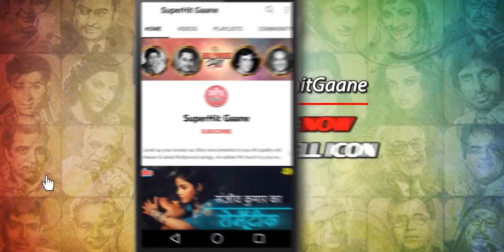Mahendra Kapoor Classic Hit Song: Duniya Mein Tera Hai Bada Naam 4K | Dharmendra | Loafer Songs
Its an emotional track very well sung by 'Mahendra Kapoor' the song 'Duniya Mein Tera Hai Bada Naam' from the movie ' Loafer (1973) ' starring  Om Prakash & Dharmendra.
Music composed by Laxmikant Pyarelal. Lyrics penned by Anand Bakshi.

       Director : A. Bhim Singh
       Starring : Dharmendra, Mumtaz, Keshto, Om Prakash, Farida Jalal, Mukri.

🔸 Lyrics  of Duniya Mein Tera Hai Bada Naam :

       Duniya mein tera hai bada naam
       Aaj mujhe bhi tujhse pad gaya kaam
       Meri binti sune to jaanu
       Maanu tujhe main Ram
       Ram nahi to kar doonga
       Saare jagg mein tujhe badnam

       Main nahi kehta, kehte hain saare
       Tune banaye chand sitaare
       Tu dukh door kare to mere
       Meri bigdi banaye to tere
       Gun gaaun subah-o-shaam
       Ram nahi to kar dunga

       Saathi jagat mein bas ik apna
       Iss jeevan ka aakhiri sapna

       Woh bhi tod ke daata na le
       Yun munh mod ke daata na le
       Sar pe tu yeh iljaam
       Saare jagg mein tujhe badnaam

       Majboori tere dar pe le aayi
       Asha ki maine jyot jagayi
       Oh mann ki bujhti jyot jaga de
       Meri tooti aas bandha de
       Aaya main tere dhaam